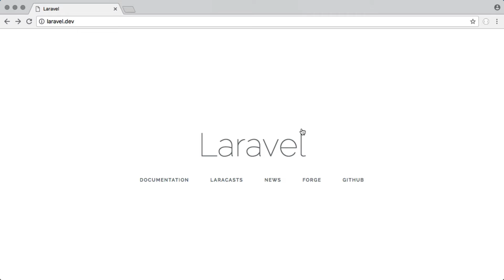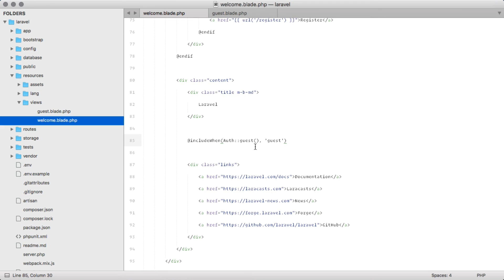Laravel Blade includeWhen Directive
Learn about Laravel’s new @includeWhen Blade directive in this quick tip.